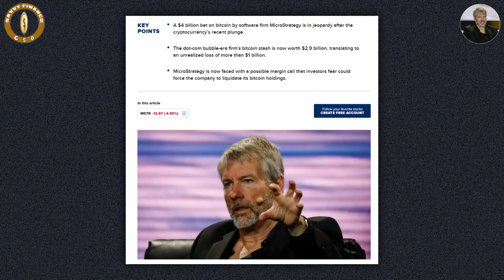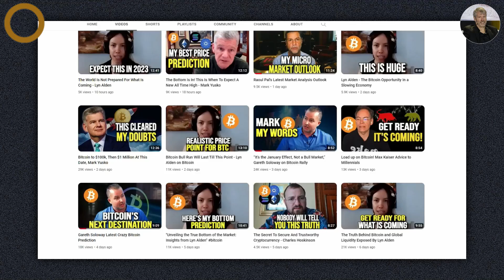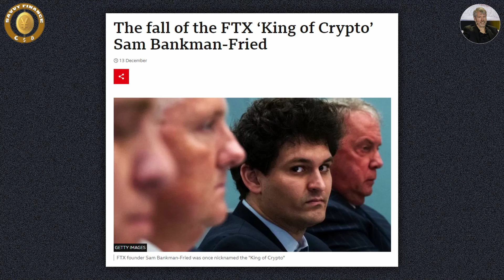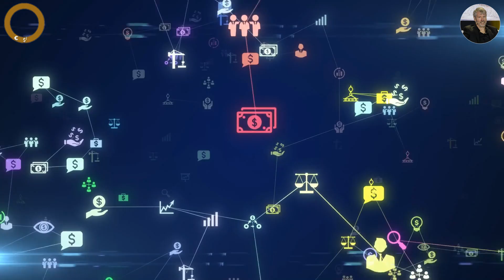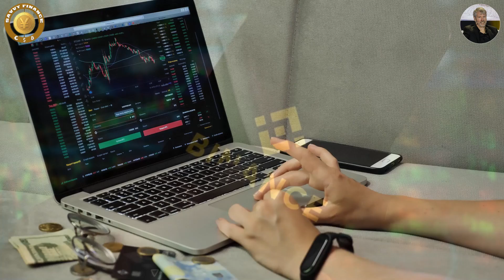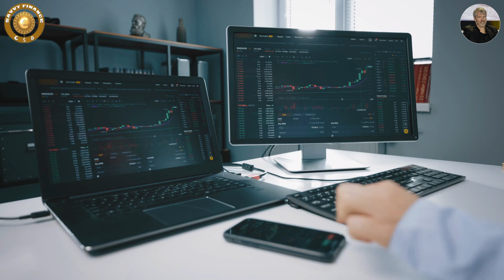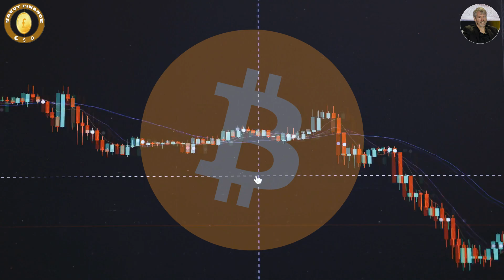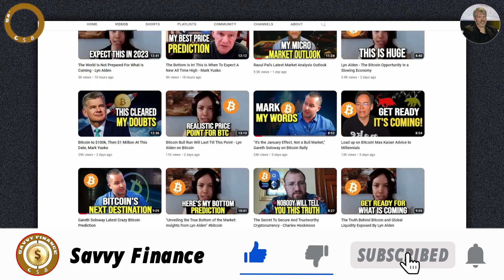Finally! Michael Saylor's Solution To A Million Dollars Bitcoin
Michael Saylor's Crypto Solution To A Million Dollars Bitcoin

If you are looking to bank profits with one of the best traders in the world, get ‘InTheMoney’ with Gareth. Gareth famously called the Bitcoin market top, as well as many other major events in the stock market over the last 16 years.

Credit: Bitcoin Archive with Archie
MICHAEL SAYLOR: BITCOIN, FTX, BEAR MARKET